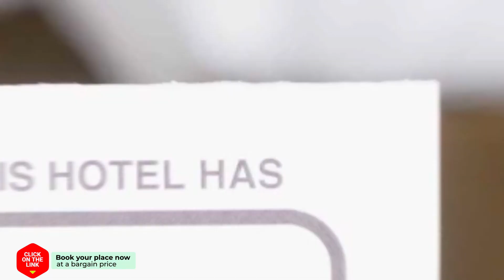Acogedor Atico Centro Alicante hotel review | Hotels in Alacant | Spain Hotels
Acogedor Atico Centro Alicante hotel video review. Hotels in Alacant, european 3 stars hotels.